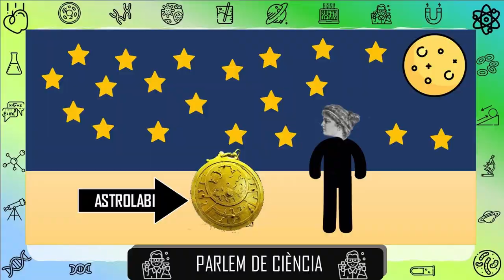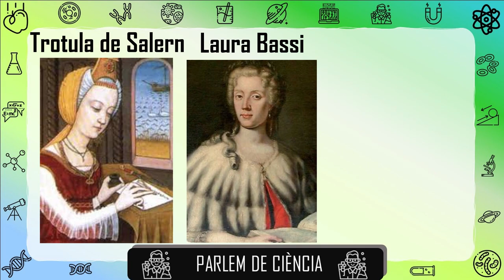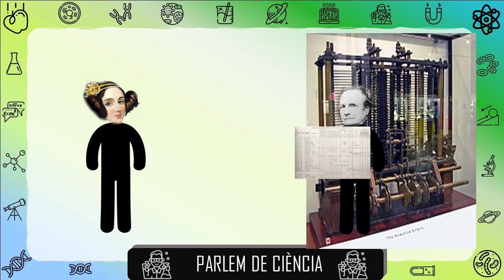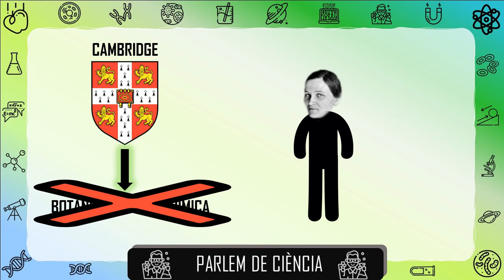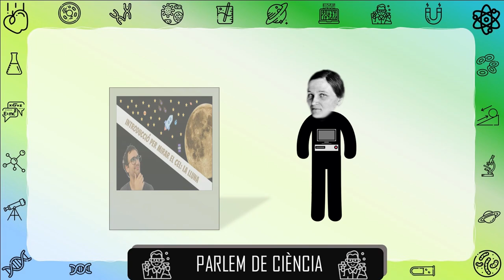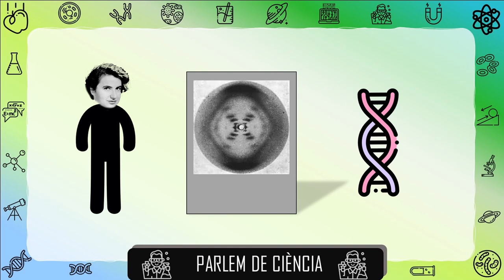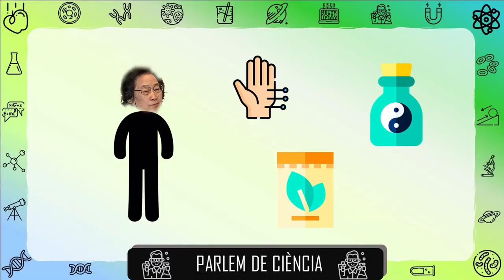5 dones que van revolucionar la ciència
En el canal hem parlat de molts termes científics, però tots relacionats amb homes. Tot i que la història i la societat ha tendit a ningunejar els descobriments fets per dones, avui us porto 5 dones que van revolucionar els seus camps científics i la ciència en general.

Copyright: Flaticon,  Wikicommons i Freepik